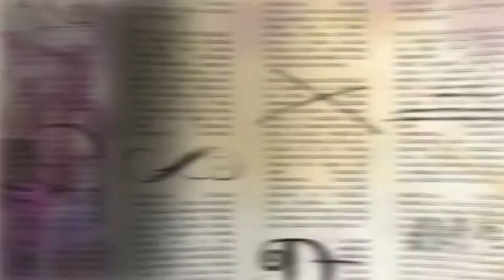Ever After High | Power Princess Shining Bright Multilanguage (12 LANGUAGES)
Ever After High where princesses are powerful! Did I miss any dubs?

CREDITS:
© @WinxInternational  (Thank you for Netflix file with multiple languages!)
©All Ever After High Official Channels
© @DrawingDiamonds and @WinxClubNewsflash for suggesting this video to me like 8 months ago and getting me into the show!